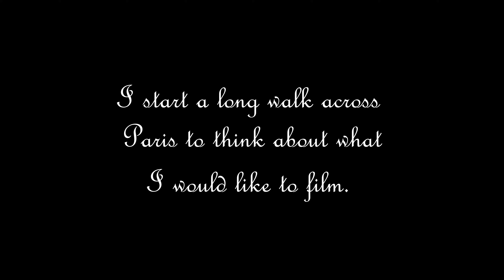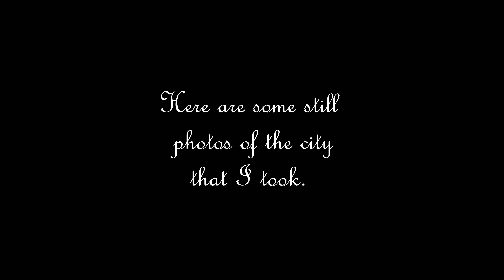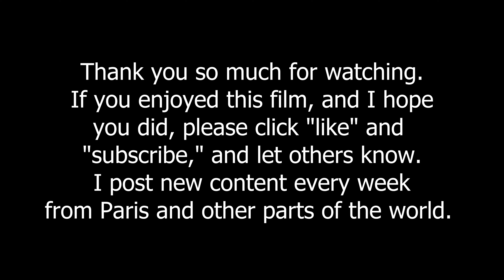Paris Promenade: a short stroll around Place d'Italie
On a whim, I decided to make a very short, off-schedule film that shows a little bit of the area around Metro Place d'Italie. These are just some street scenes from the third lockdown period.

I post  new content every week from Paris and other parts of the world.

The short intro is just me walking around the Latin Quarter as an hommage to older French noir films. As for my filming/still photography, for the moving image I almost always use a Canon EOS 250 D; I also use it for still images along with my Huawei mobile phone.